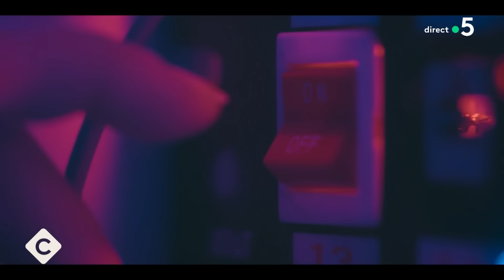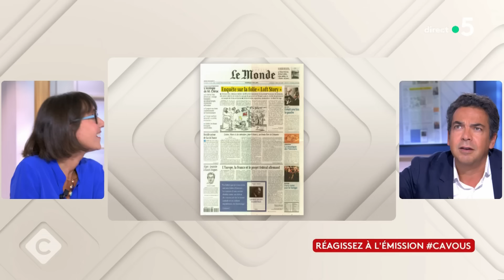“Culte” : dans les coulisses de Loft Story avec Alexia Laroche-Joubert - C à Vous - 16/10/2024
Nos invitées :
Alexia Laroche-Joubert, Anaïde Rozam et Marie Colomb pour la série “Culte” disponible le 18 octobre sur Prime Vidéo.